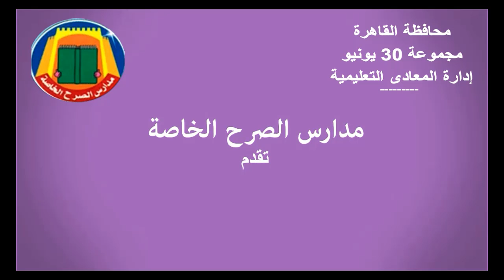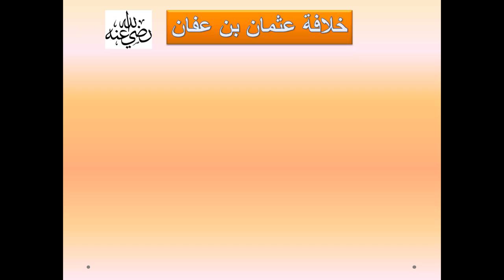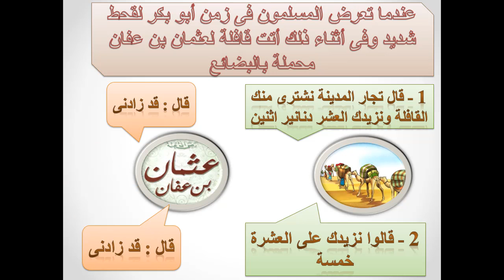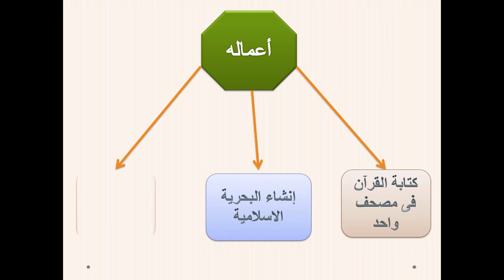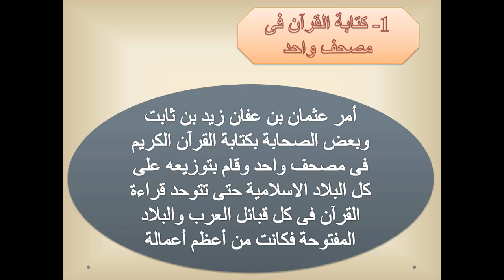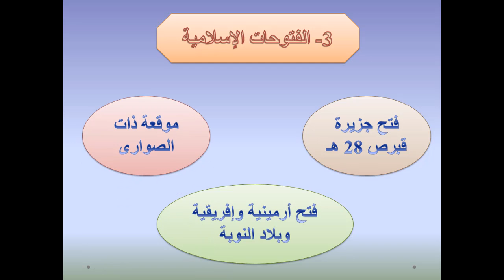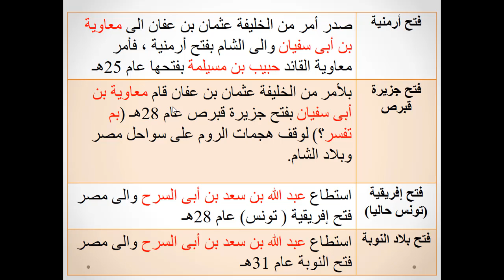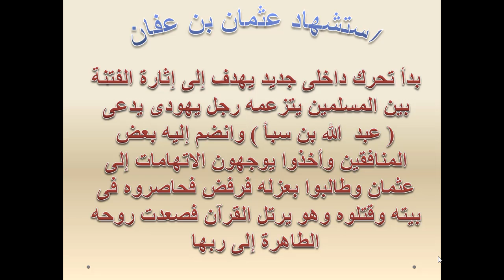خلافة عثمان بن عفان دراسات 2ع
مادة دراسات خلافة عثمان بن عفان للصف الثانى الاعدادى الفصل الدراسي الاول 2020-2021